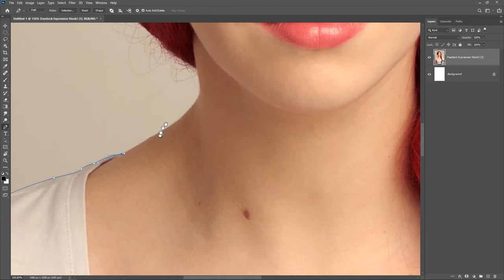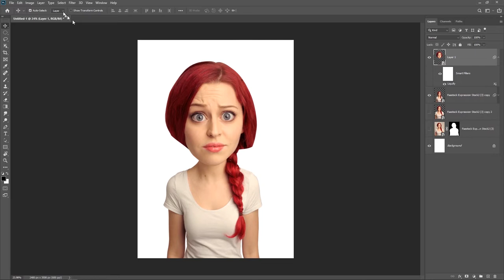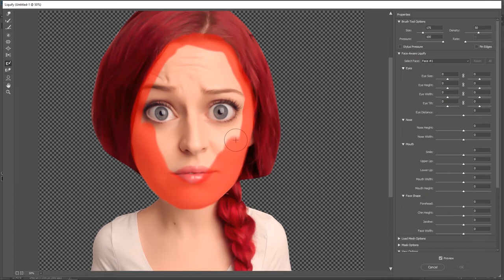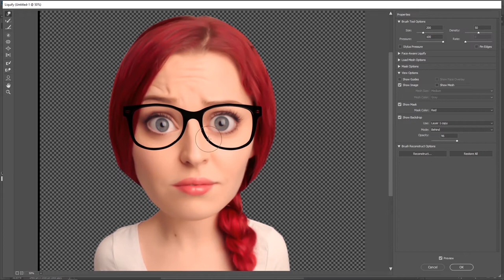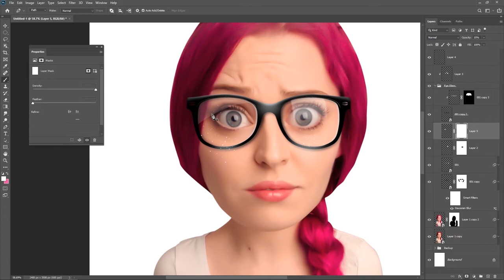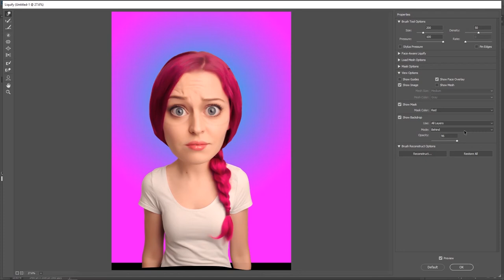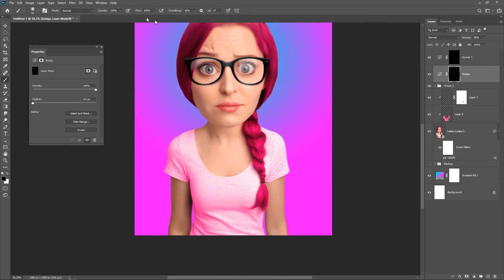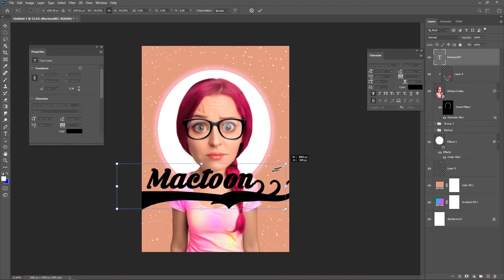How To Make Caricature With Just Two Filter In Photoshop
What's fellas
Happy Holidays
In today's video i will show how to make a caricature with just two filters in Photoshop